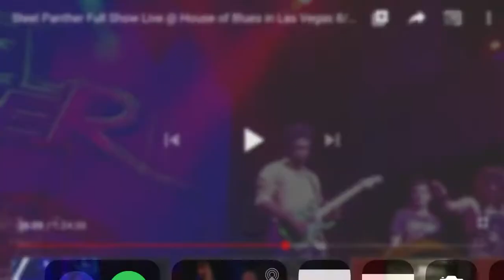Steel Panther Guitar Battle Las Vegas